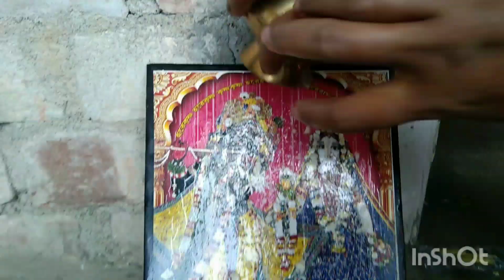প্রথম রাধা অষ্টমী ব্রতো পালোন করলাম||bengali vlog#@Shiulikayal01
প্রথম রাধা অষ্টমী ব্রতো পালোন করলাম ||bengali vlog#@Shiulikayal01 bengali vlog#life style vlog#vilkage life vlog. প্রথম রাধা অষ্টমী ব্রতো পালোন করলাম ||. রাধা অষ্টমী. ব্রতো. পালোন করলাম. bengali vlog.